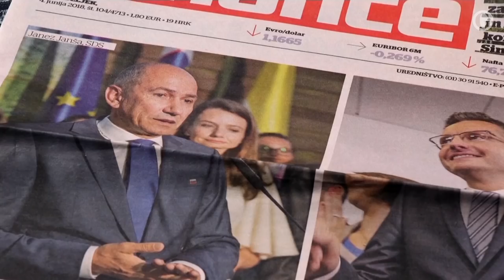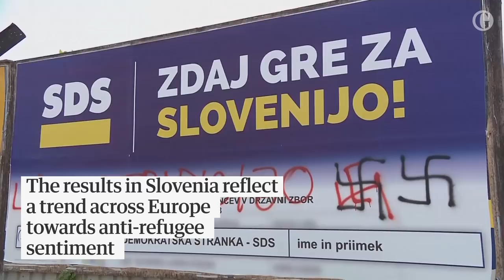Rightwing populist party wins most votes in Slovenian polls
In a highly fragmented ballot, Slovenia’s anti-immigration party has won the most votes out of 25 parties. Janez Janša’s Slovenian Democratic party will need to form a coalition. This may be difficult as many of the other parties have vowed not to form government with him because of his extremist views